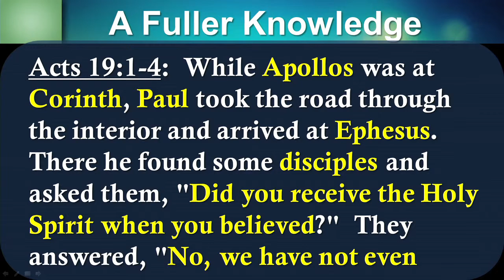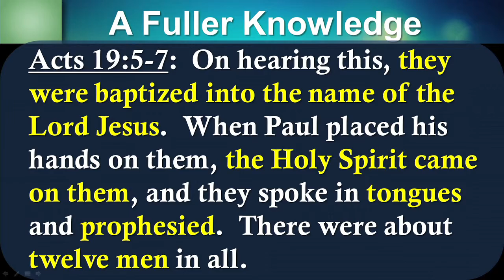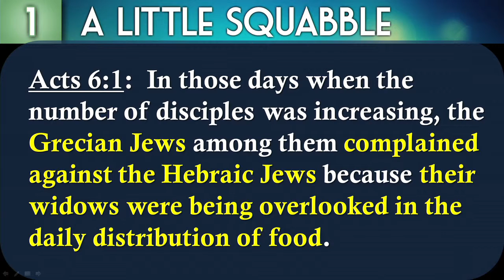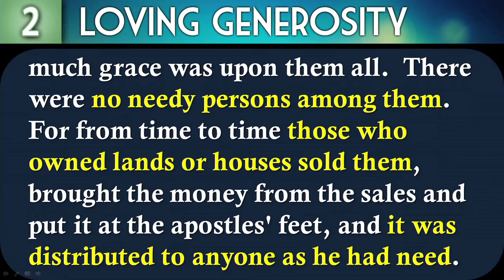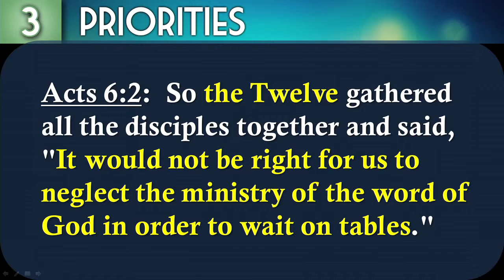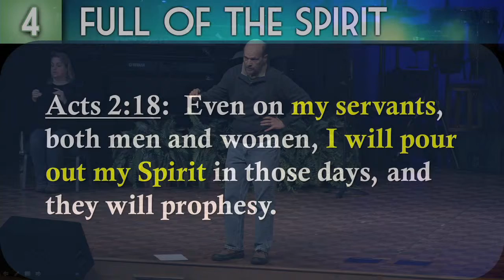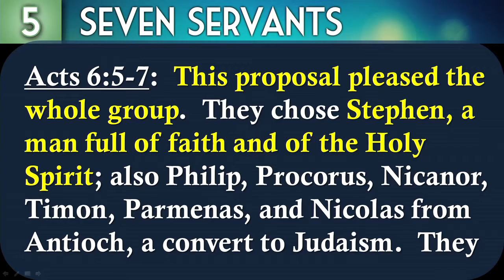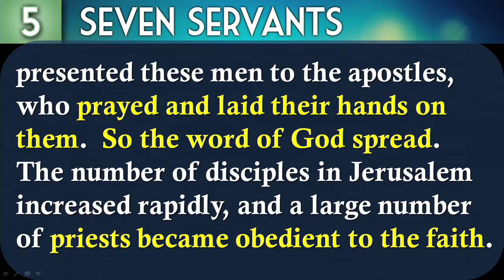2015 02 15 Sun 9 Export